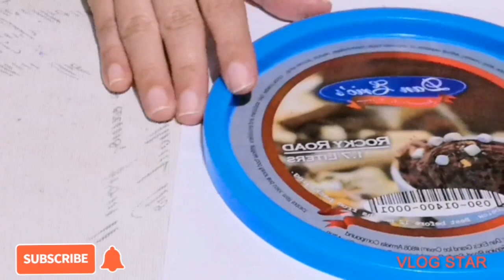Arts for Kids/Super Easy Arts for School